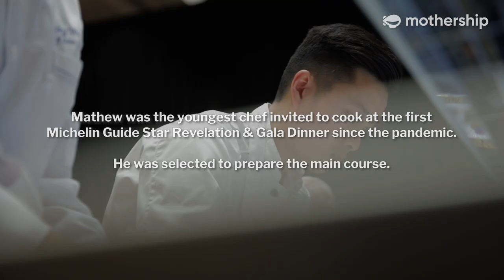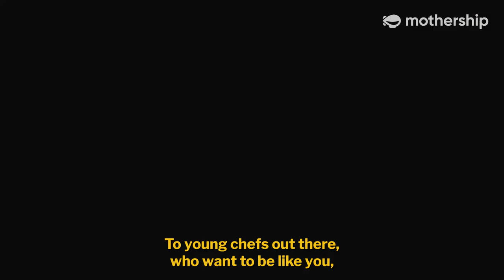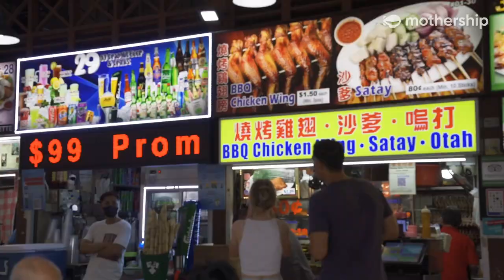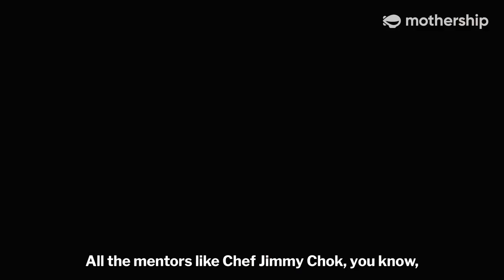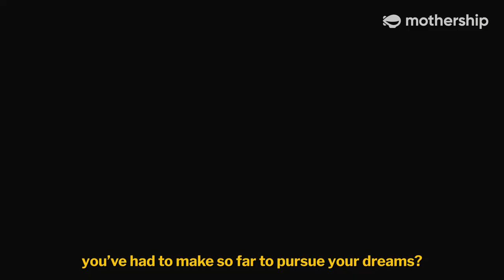The S’porean Head Chef of Norway’s only 2-star Michelin restaurant | This Is Us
Upon completing National Service, 21-year-old Mathew Leong left his home and family in pursuit of his culinary dreams.

Now 28, he returns home to Singapore as the Head Chef of Norway’s only 2-star Michelin restaurant, to present the main course for the Michelin Guide Singapore Star Revelation & Gala Dinner.

What does it take, and what does it mean to pursue the pinnacle of culinary excellence? And is it worth the sacrifices made in life, and in love?

Chapters:
0:00 - Introduction
0:45 - Michelin Guide Star Revelation & Gala Dinner 2022
02:13 - Moving to Norway at 21
03:21 - Mathew’s assistants from Norway
04:35 - “Perfection doesn’t exist”
04:57 - What makes a Head Chef
05:33 - Motivating young S’porean chefs
06:08 - Being in a long distance relationship
08:08 - “He’s psycho, he doesn’t get homesick”
09:11 - Becoming a husband & father one day
10:01 - Big dreams, bit by bit
10:42 - Thank you, my mentors
11:04 - Is it all worth it in the end?

‘This is Us' is a video series that celebrates people in Singapore who have charted journeys off the beaten path. May our stories inspire you to put your best foot forward, wherever you are and wherever you’re headed.